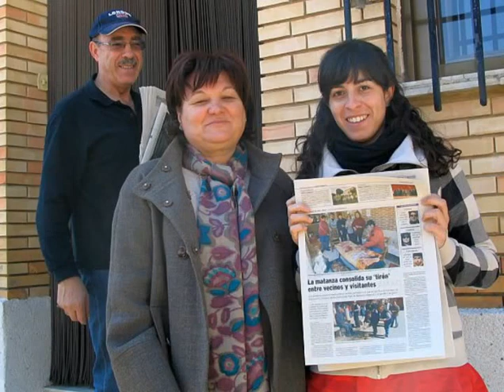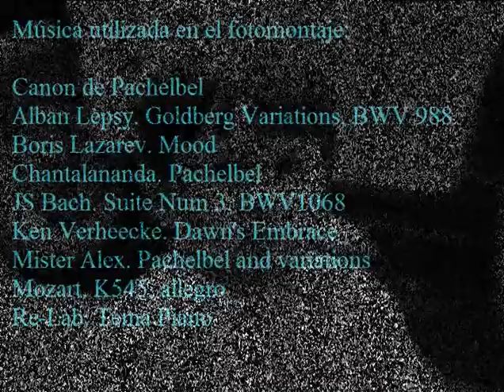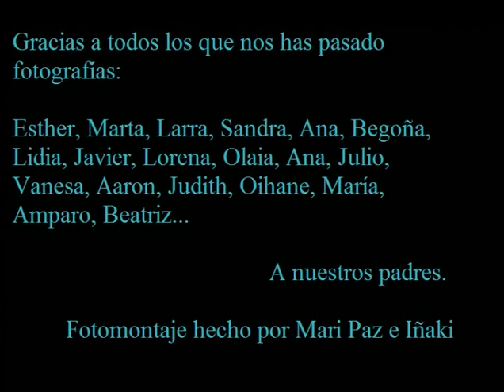Fotomontaje para el dia del padre 2017 (versión beta)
Recuerda la nueva dirección de nuestra página web de Castrillo de Don Juan: